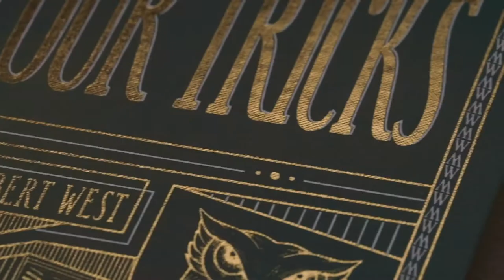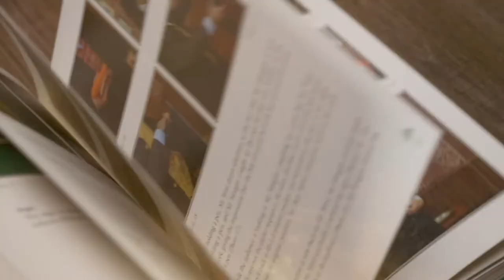Parlour Tricks by Rhys Morgan and Robert West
Parlour Tricks by Morgan & West is a deep dive into the mechanics of putting together a parlor magic show. This acclaimed duo has performed all over the world and their personas are that of time-traveling Victorian magicians. They are among the most unique acts in the industry, and for the first time ever, they explain not only their full show, but also how they approach assembling a magic show.

In 356 full-color pages, you'll learn a dozen routines and host of new theories. They also provide their complete annotated scripts so that you can understand why they say what they say, and how the words mesh with the mechanics of a show. You'll learn about sequencing a show and how Morgan & West go about material selection.

You'll learn signature effects like "Ring on Ribbon," "Thought-of Cards Across," and a book test without a book, plus much more! While Morgan & West perform as a duo, ALL of this material is easily adapted for solo performers, and all of the advice and theory is applicable to solo magicians.

BONUS: To help ensure the best learning experience, we're also including the full show performance by Morgan & West so that you can enjoy and appreciate the contents of the book live and in action.

Hardbound. Full color. 356 pages. 206 photographs.